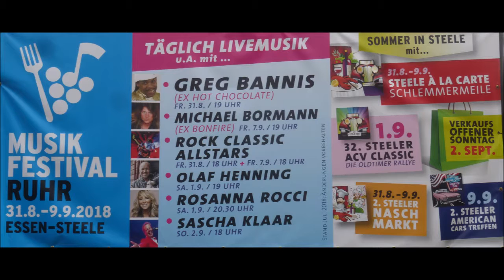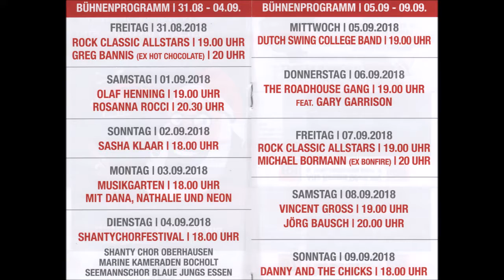Essen-Steele * Musikfestival Ruhr * Rock Classic Altstars * 4 * 31.08.2018